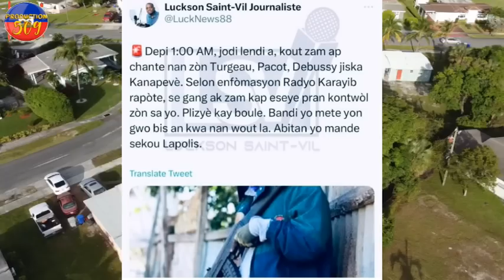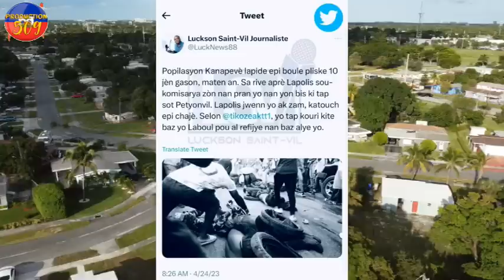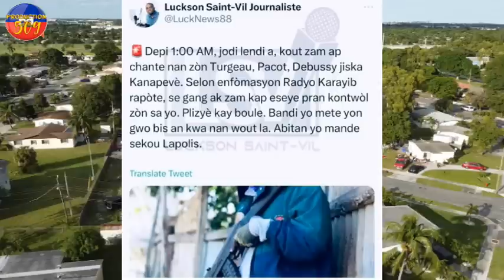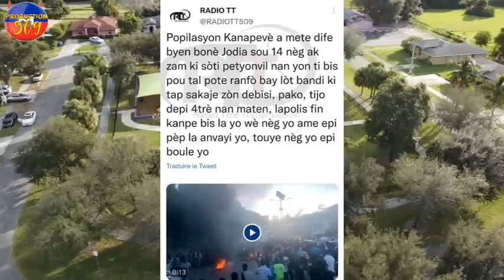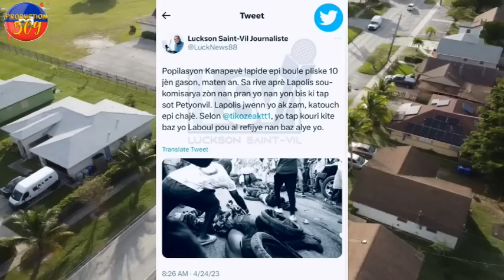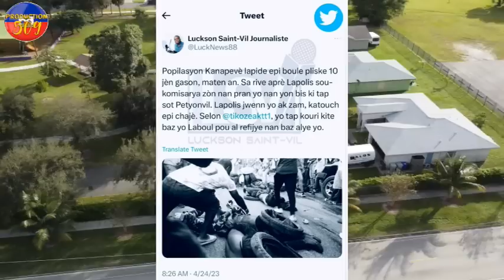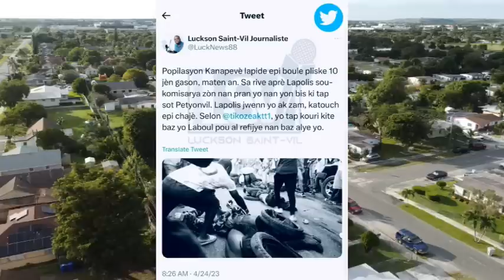GWO Nouvèl 14 Bandi Mouri Boule Nan Kanapevè